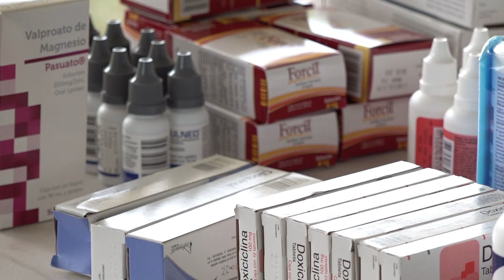Ciudadanos y el acceso a la seguridad social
De acuerdo a la Encuesta Nacional de Ocupación y Empleo 2022 (ENOE),  seis  de cada 10 trabajadores en México carecen de  seguridad social